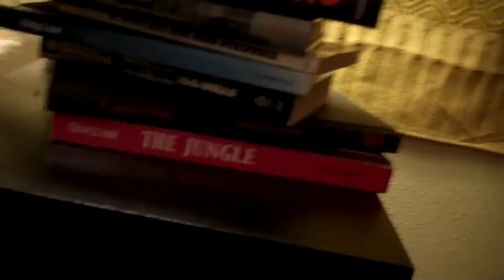Pump Room Fire - (Day 317 - July 2nd, 2015)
Things got scrambled around at work because of an accident that happened in the pump room.